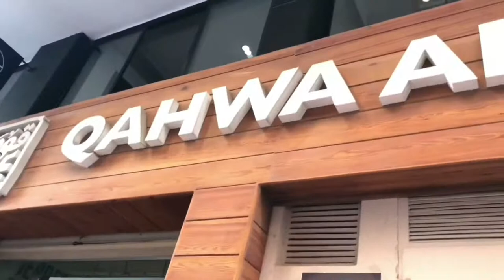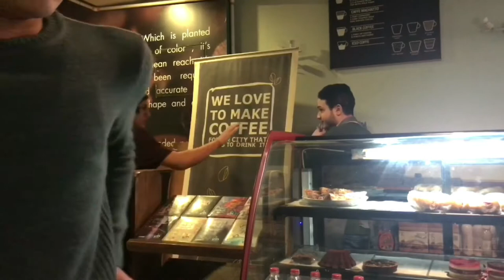I waited the cop for that....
Had an amazing time at QAHWA ARABY

The guy sitting near to the camera in the cafe

Music of the whole video without the intro and the ending
“Sassy”